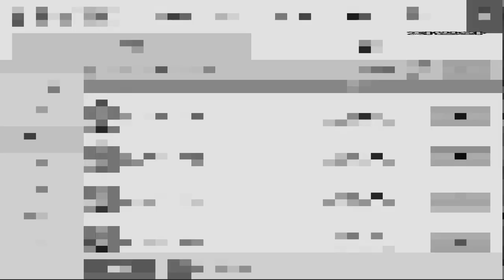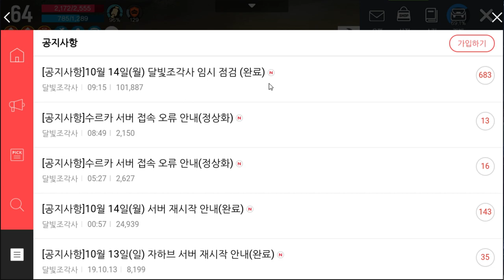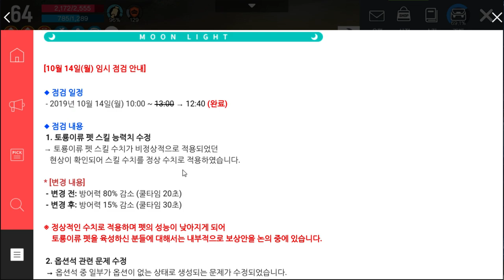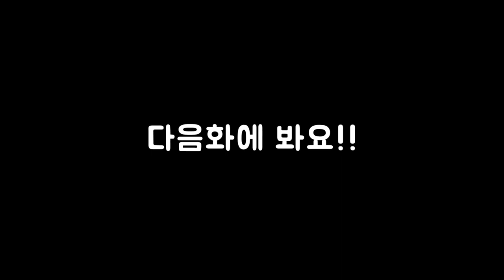5화 60LV 용병비교 매력 안찍고 토룡이 테이밍 (달빛조각사)